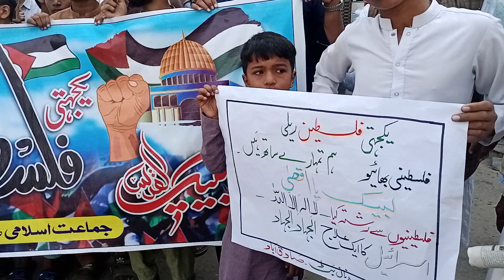فلسطینی بھائیو ! ہم تمہارے ساتھ ہیں || یکجہتی فلسطین مارچ || قاری سعید صاحب || صادق آباد